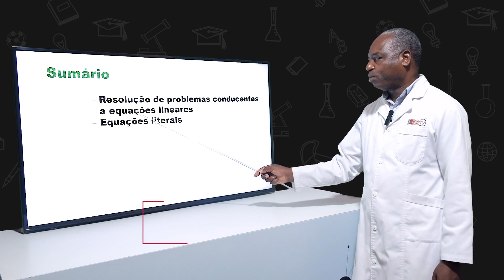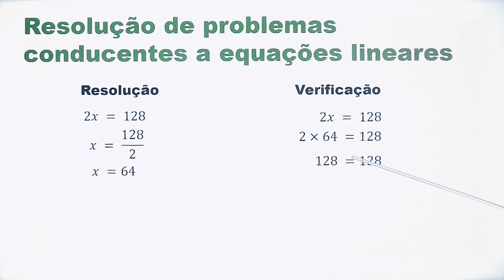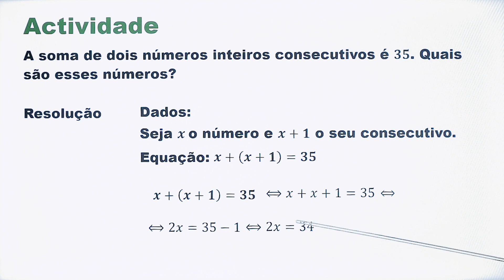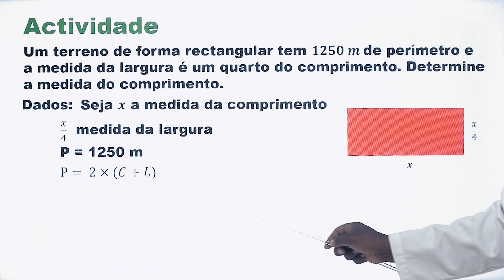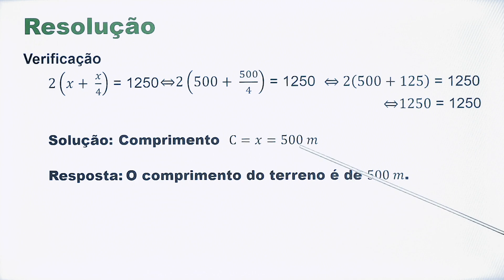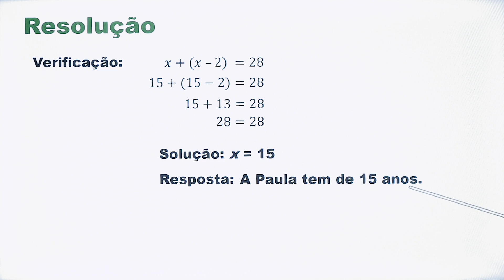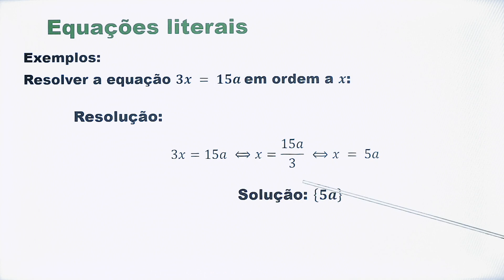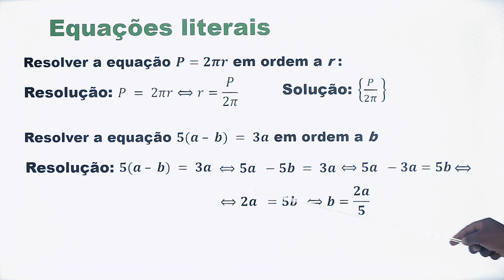29 Aula 7ª MAT - Resolução de problemas conducentes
Resolução de problemas conducentes
  •Resolução de problemas conducentes a equações lineares
  •Equações literais